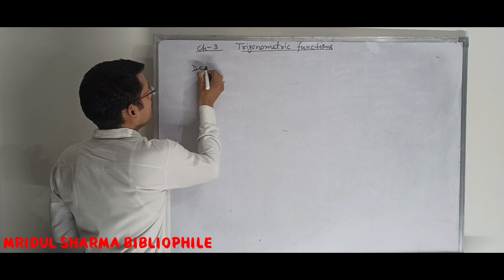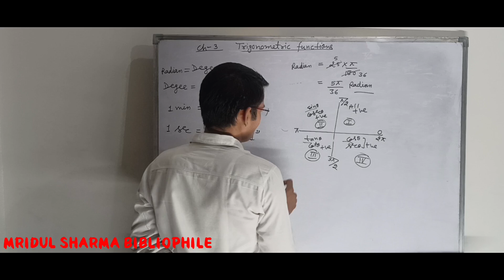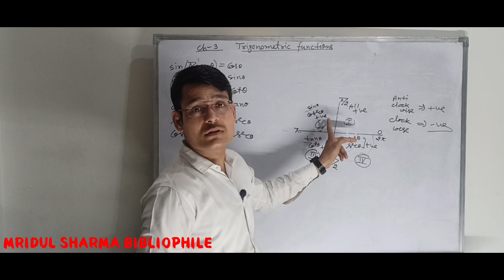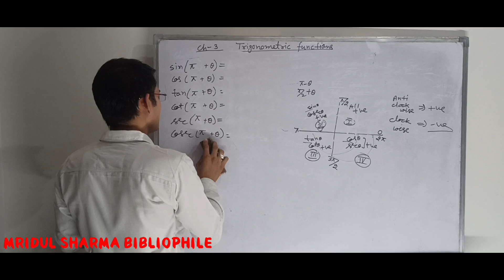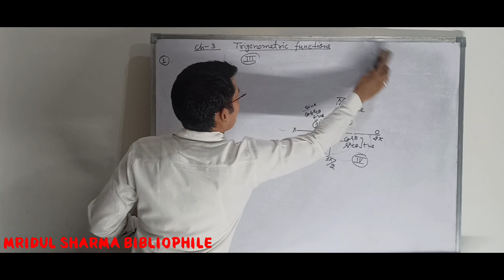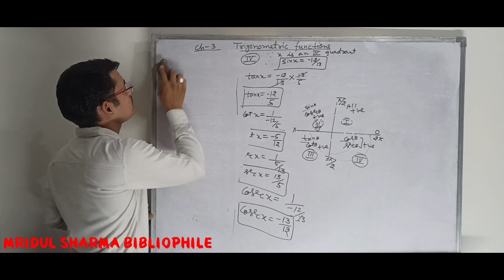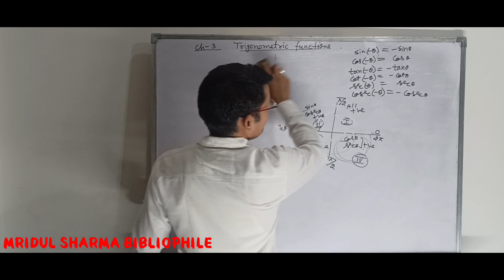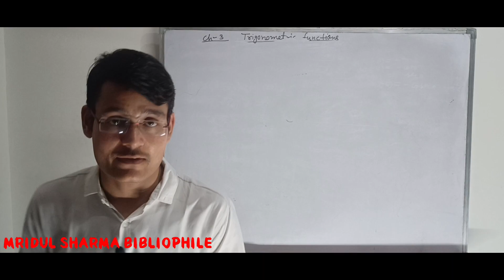TRIGONOMETRIC FUNCTIONS|| CLASS 11|| MRIDUL SIR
Trigonometric functions
trigonometric Identities
trigonometric ratio
trigonometric quadrant
trigonometric formula